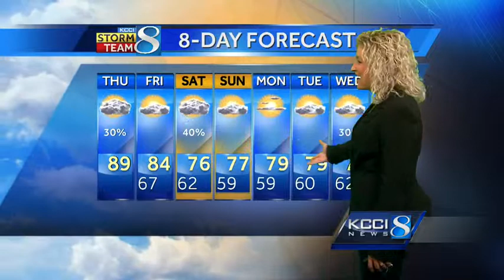KCCI noon weather forecast